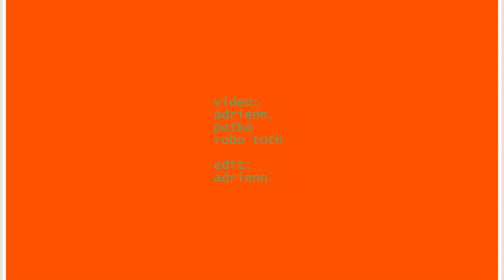svadba L&V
po vyše pol roku som sa konečne dopracovala k tomuto videu, dúfam, že vám ( vám = livka a vašo) privodí pekné spomienky.

the pressure is real, toto nie je oficiálne svadbové video, len svadba mojimi očami

ach.. enjoy!